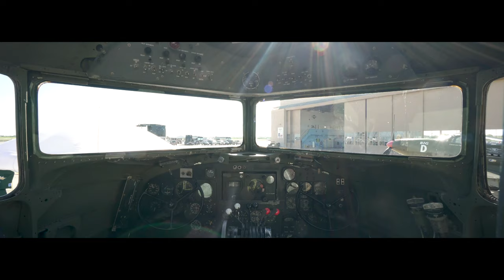75th Anniversary | D-Day, Normandy | Longhorn Alumni Band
"The University of Texas Longhorn Alumni Band (LHAB) accepted a special invitation to perform in Normandy, France as the main ceremonial music ensemble for the 75th Anniversary of D-Day, June 6, 2019. This will be the largest and most celebrated anniversary in the 75 year history of the event." - W.B Phillips

Join me as I film the LHAB's momentous European tour commemorating the 75th anniversary of D-Day, June 6, 1944.

★ JOiN THE AFP COMMUNiTY FOR AS LiTTLE AS $1 A MONTH. GET ACCESS TO ADDiTiONAL CONTENT WHiLE HELPING PRESERVE HiSTORY ★ ↓↓